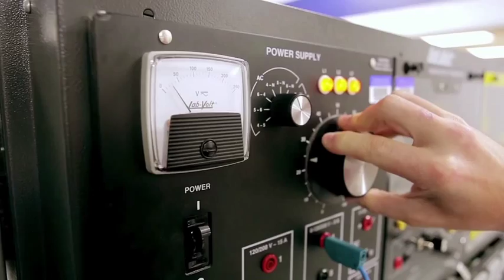CAMIT: SCC's Center for Advanced Manufacturing Industrial Technologies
CAMIT is the Center for Advanced Manufacturing Industrial Technologies at Spartanburg Community College.